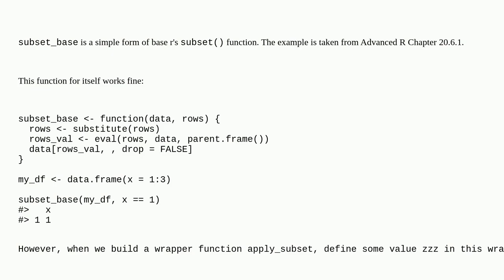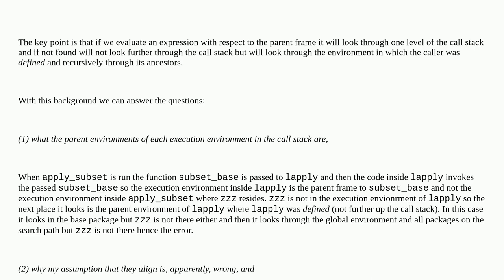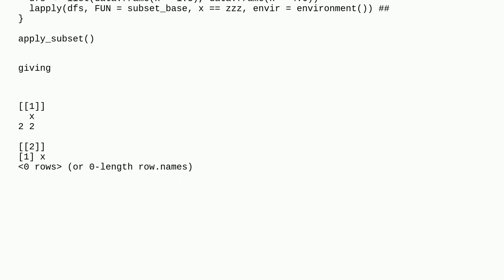Why subset cannot be called in a wrapper function using lapply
A special thanks goes out to the community

  r